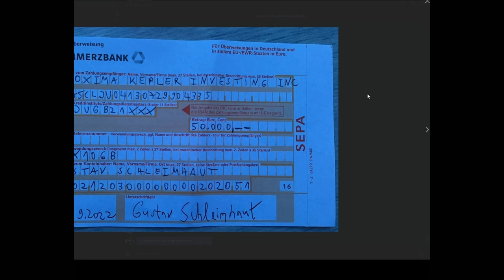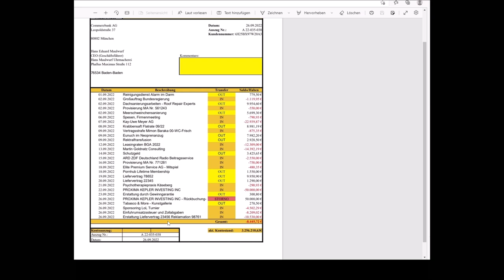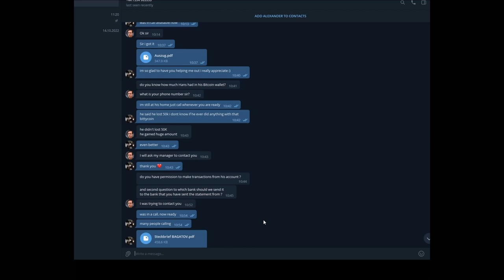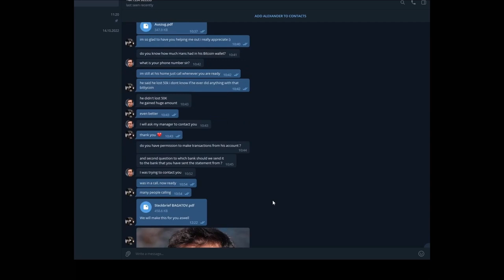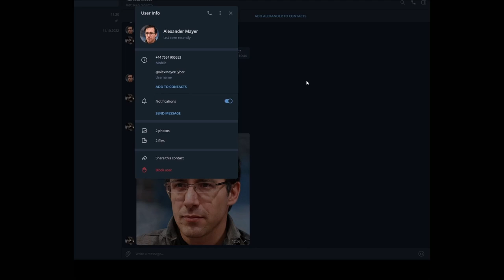Polish Scammers try to steal 700.000 € - Russian Secret Service get´s involved 😲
🚨Kategorie
🚨Heute für euch: Polish Scammers try to steal 700.000 € - Russian Secret Service get´s involved 😲
🚨In diesem Callcenter Anruf:
⭐First Call -  00:00
⭐Second Call - 25:39
⭐Third Call - 59:25
⭐Fourth Call -  01:10:12
⭐ Resume in German - 01:59:56